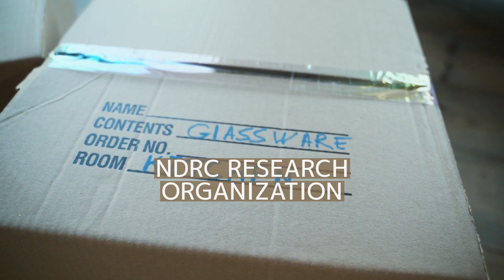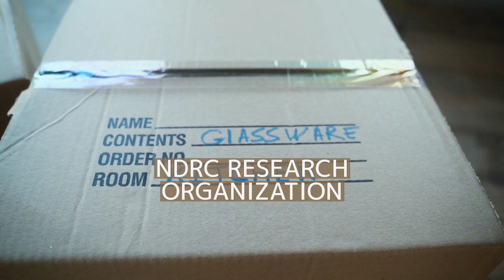National Defense Research Committee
The National Defense Research Committee (NDRC) was an organization created "to coordinate, supervise, and conduct scientific research on the problems underlying the development, production, and use of mechanisms and devices of warfare" in the United States from June 27, 1940, until June 28, 1941. Most of its work was done with the strictest secrecy, and it began research of what would become some of the most important technology during World War II, including radar and the atomic bomb. It was superseded by the Office of Scientific Research and Development in 1941, and reduced to merely an advisory organization until it was eventually terminated during 1947.